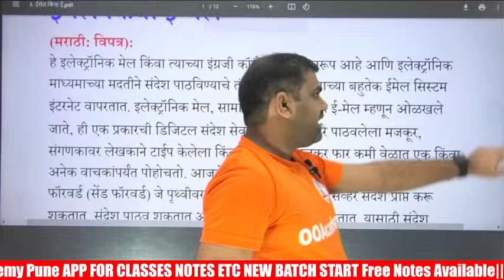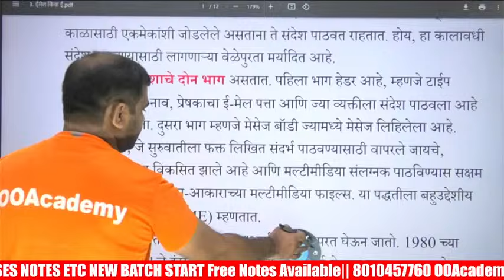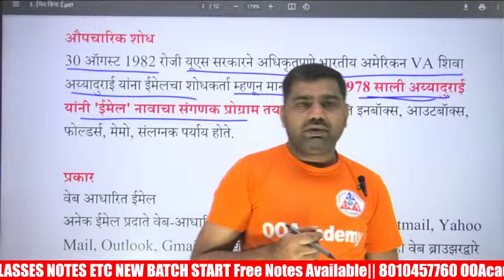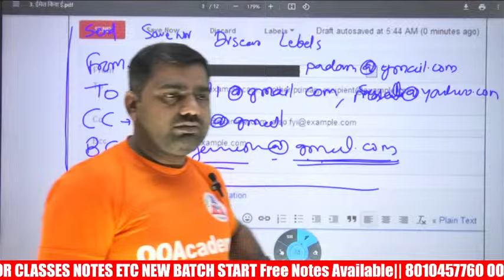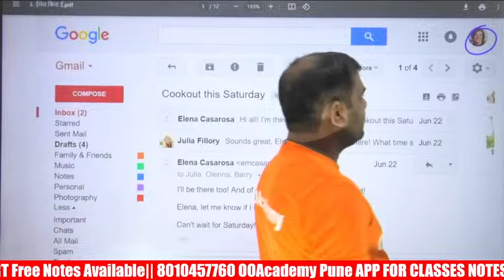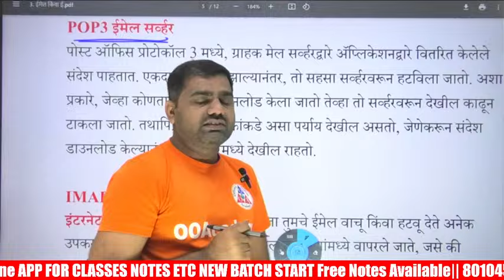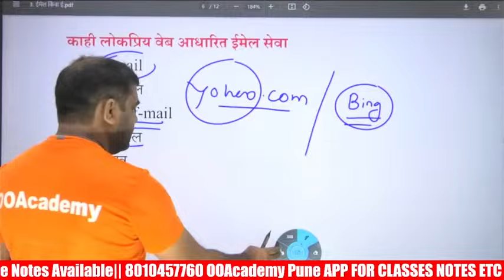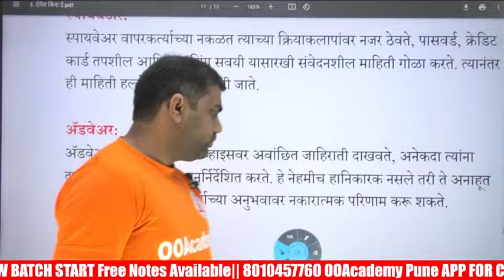आरोग्य विभाग टेलिफोन ऑपरेटर क्लास | Telephone Email | Arogya Vibhag Telephone Operator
*9 PM आरोग्य विभाग टेलिफोन ऑपरेटर क्लास | Telephone Email | Arogya Vibhag Telephone Operator*
(15/11/2023)

*लेटेस्ट अपडेट्स व नोट्स पीडीएफ मिळवण्यासाठी सोशल मीडिया जॉइन करा*

⭕ *संपर्क Phone Pay/Gapay No : 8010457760

👉  courses.ooacademy.co.in

 11AM  गणित
 5 PM मराठी
 7 PM तांत्रिक PYQ
 7 PM Technicle Arogya
 8 PM इंग्रजी
 10 PM PYQ क्लास

*जर नोट्स घरपोच हव्या असतील तर पेमेट आणि पत्ता पाठवा*

*आरोग्य GK नोट्स 8000 प्रश्न=350 ₹*
*मराठी नोट्स-250 ₹*
*गणित नोट्स-250 ₹*
*English-250*
*बुद्धिमत्ता-250 ₹*
*तांत्रिक 5000 Onliner नोट्स 170 ₹*
*आरोग्य तांत्रिक 5000 MCQ =350 ₹*
*आरोग्य तांत्रिक महाठोकळा- 300*
*Pharamacist Notes: 250 Rs*
*Lab Technician Notes: 300*
*30 टेस्ट Pdf फी 200 ₹*

*पत्ता Pincode सहित पाठवा फ़ोन पे No 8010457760*

*आरोग्य तांत्रिक 5000 प्रश्न#1|| 80 गुणांची हमखास तयारी Arogya Vibhag Bharti Exam Question Paper ||* *ooacademy*

* आरोग्य विभाग गट ड नवीन अभ्यासक्रम व पुस्तक यादी 2022||Arogya Vibhag Syllabus Group D Exam In Marathi
आरोग्य भरती असा लागतो कट ऑफ,
आरोग्य भरती अभ्यासक्रम व पुस्तक यादी 2022,
आरोग्य भरती गट क व ड लेटेस्ट परीक्षा अपडेट्स,
ZParogyavibhag bharti2023result,
ZParogyavibhag bharti2023examdate,
आरोग्यविभागप्रश्नपत्रिकासंचआरोग्य विभागप्रश्नपत्रिका 2021,
आरोग्यविभागप्रश्नपत्रिकाpdf download,
आरोग्यविभाग प्रश्नपत्रिका 2021,
सार्वजनिकआरोग्यविभागप्रश्नपत्रिका PDFडाउनलोड,
questionpaperpdf2017, 2018,2019,2020,2021,2022,2023,2024,